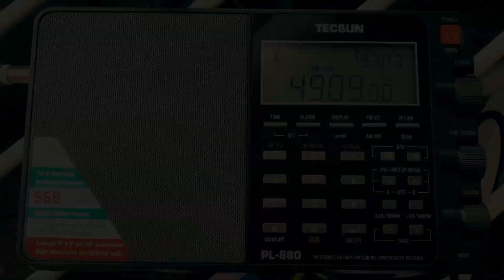E11 number Station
seems like it is Polish E11 “Oblique” spy/number station. received in Lithuania